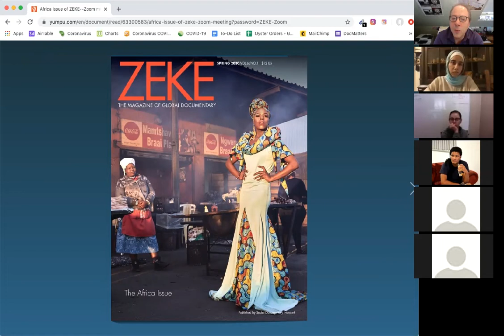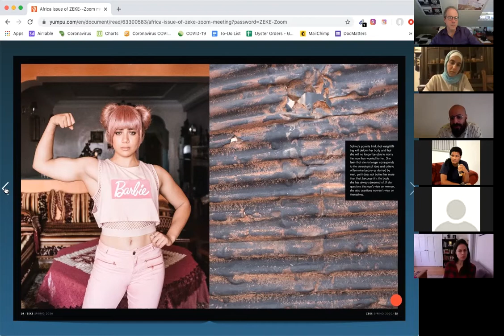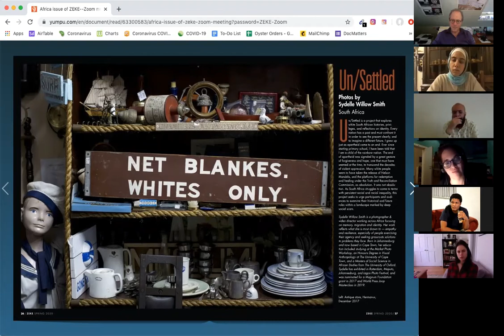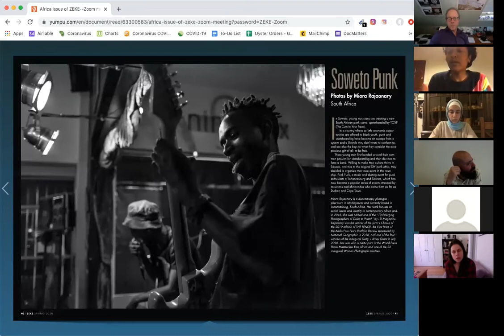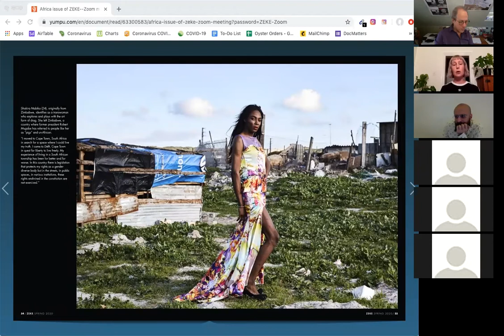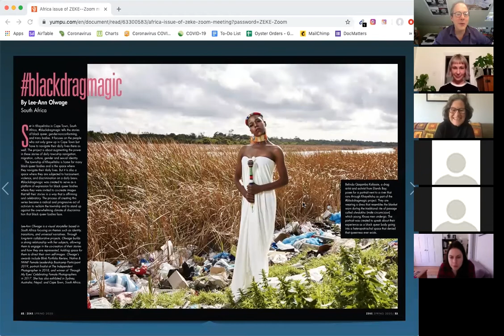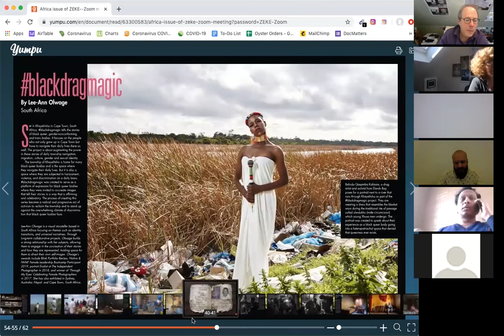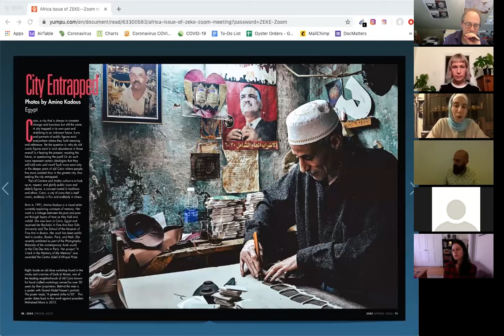Photographers and Guest Editor from Africa Issue of ZEKE magazine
Featuring: Guest editor, Lekgetho Makola
Photographers: Amina Kadous, M'hammed Kilito, Omoregie Osakpolor, Miora Rajaonary, Sydelle Willow-Smith, Lee-Ann Olwage